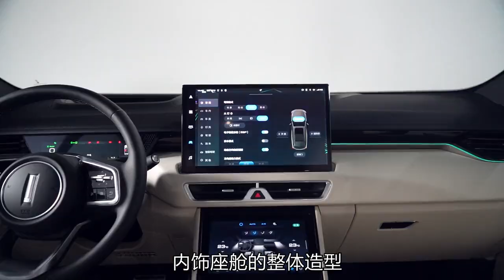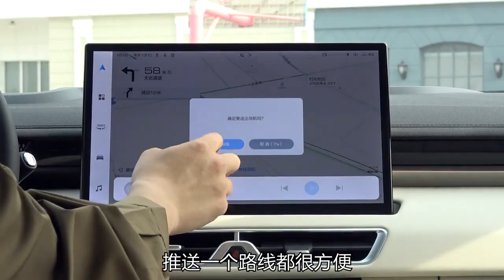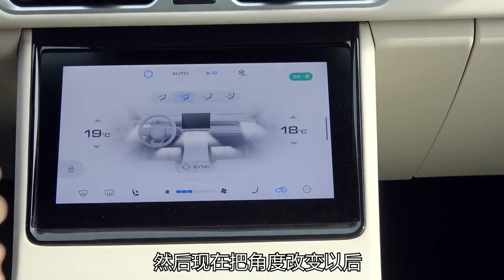25万交个朋友？摩卡DHT PHEV 又又又换代了！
25万交个朋友？摩卡DHT PHEV 又又又换代了！